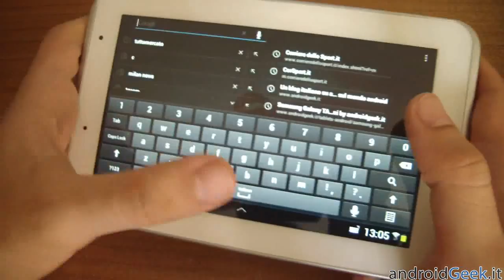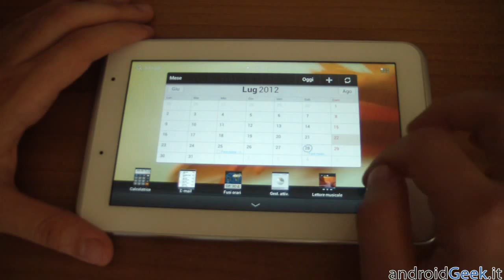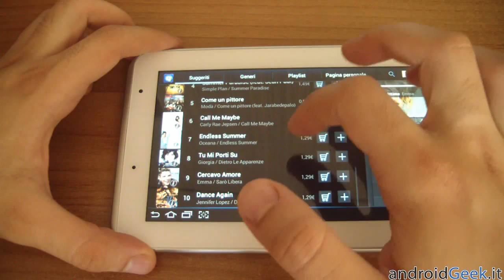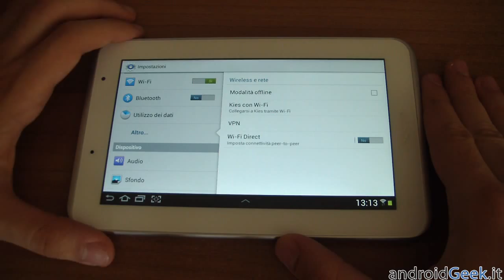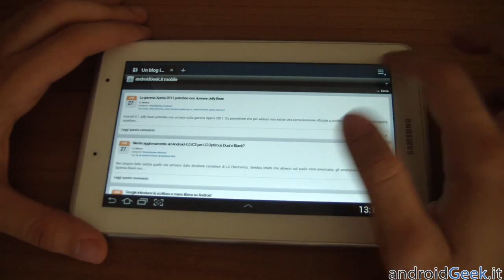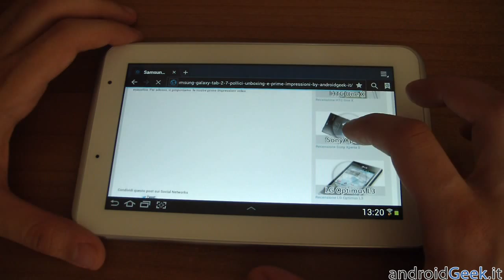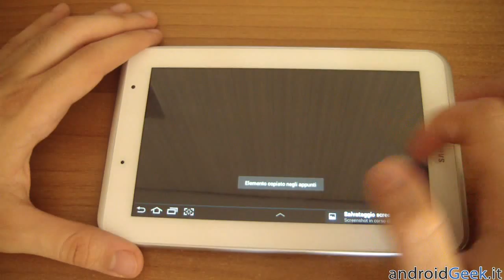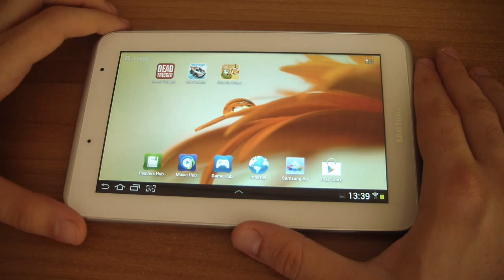Video Recensione Samsung Galaxy TAB 2 7.0 by androidgeek.it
Video Recensione del tablet Samsung Galaxy TAB 2 7.0 modello WIFI con a bordo Android 4.0.3 Ice Cream Sandwich.